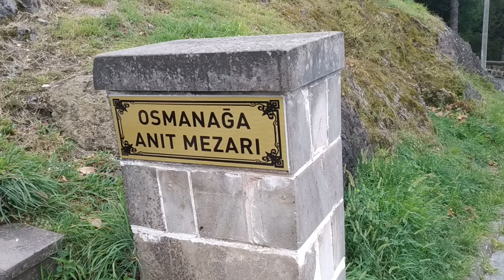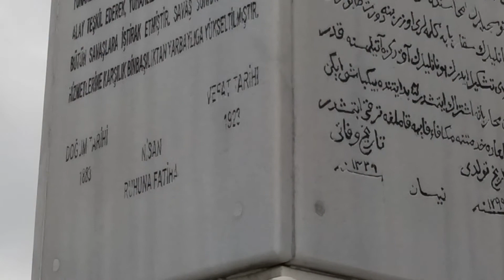Topal Osman kimdir hayatı katıldığı savaşlar mezarı kale ve tepeden şehrin görünümü